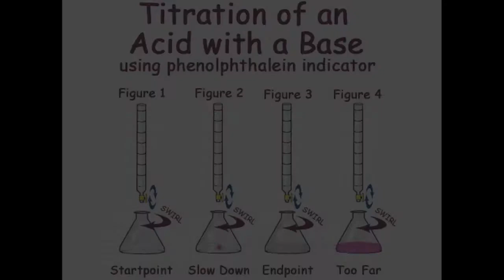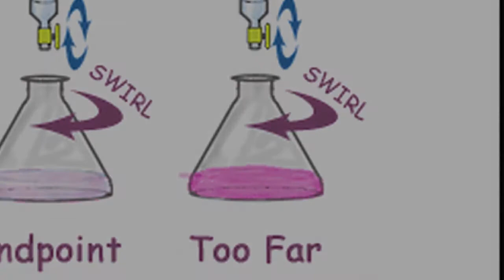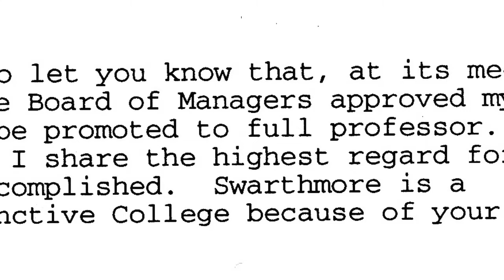Judy Voet My Story.mov